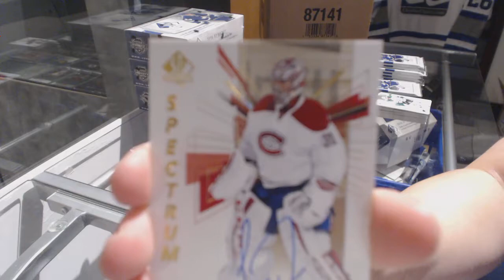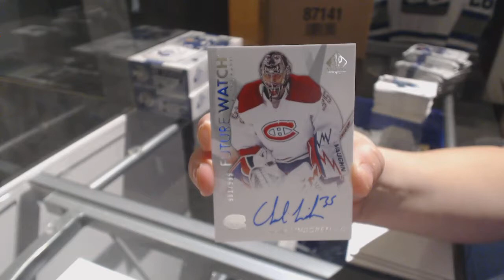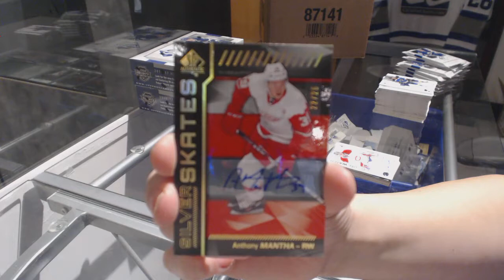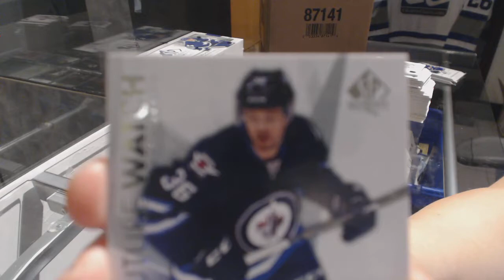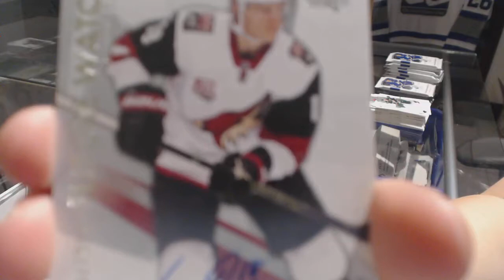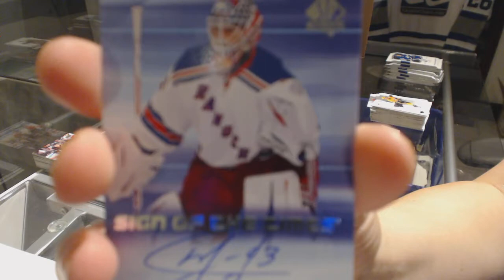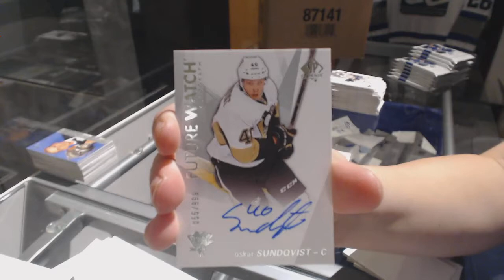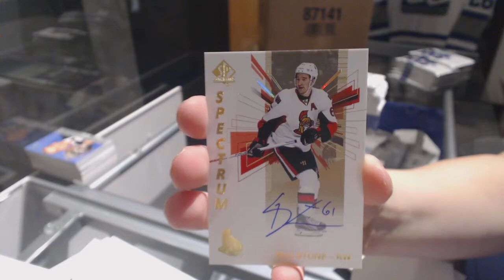16-17 UD SP Authentic Hockey 4 Box Half Case - C&C Break #7783